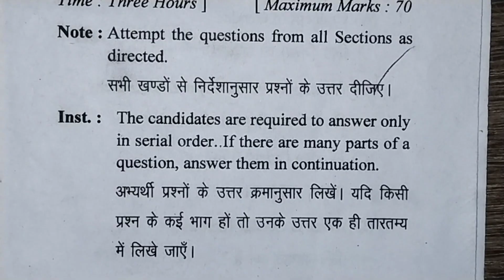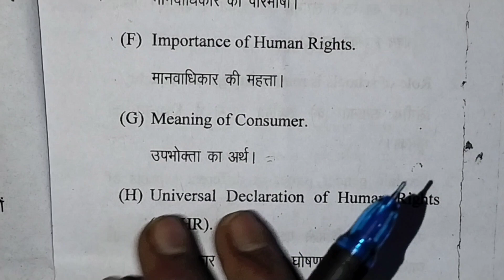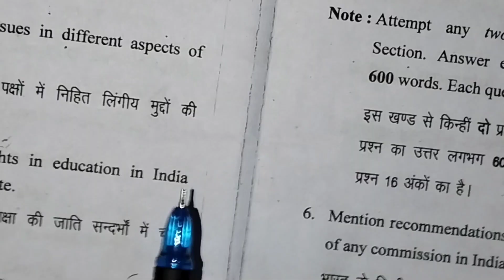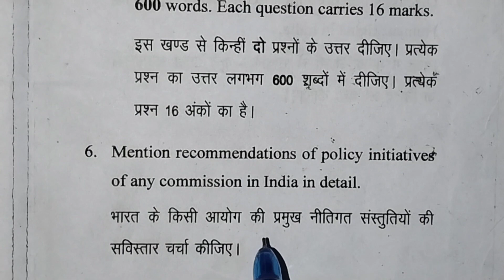B. ed. (forth semester) Exam Nov 2022 paper second (Gender issues and human rights in education /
B. ed. (forth semester) Examination Nov 2022 paper second (Gender issues and human rights in education(लैंगिक मुद्दे वा मानवाधिकार)

namaskar doston Swagat hai apne is YouTube channel Roopchandra tricky GS Guru mein doston aaj ke is video mein Ham bed forth semester examination November 2022 paper second gender is issues and human rights in education arthat laingi mudde V manvadhikar ka paper Lekar Aaye Hain Jo B.Ed Student ke liye most important Rahega,

# Gender Issues and human rights #

doston yadi Aap Hamare Sabhi video dekhna Chahte Hain to play list ke Madhyam se Aap Hamare Sabhi video dekh sakte hain,

# B. ed. Forth semester second paper Nov 2022 #

# B. Ed forth semester 2022 #

# Gender Issues and human rights in education #

# लैंगिक मुद्दे वा मानवाधिकार #

# Bed forth semester #